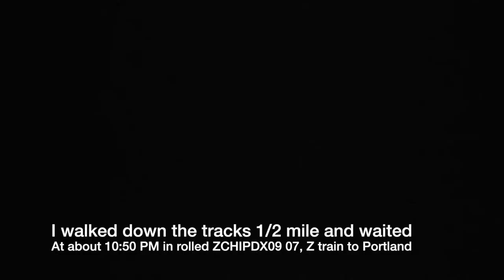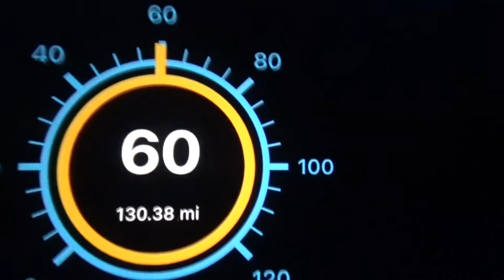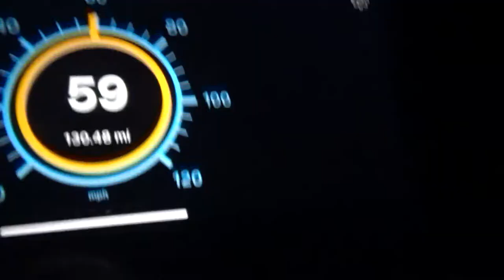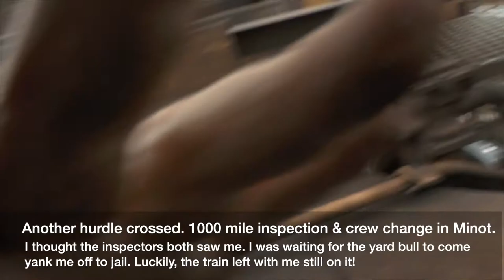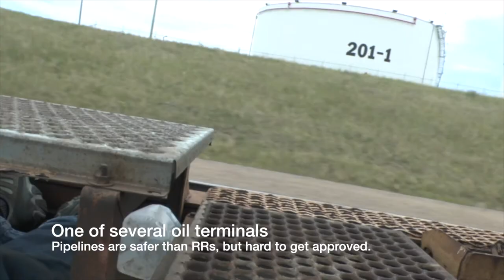High Line Freight Hop! Steel Surfing to Montana Part 1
It has always been a goal of mine to ride the high line of the BNSF across Montana and through Glacier National Park. I did it! Now that I know what I am doing, well, I may have to do this again!

Make sure and subscribe if you would like to follow along with Terri, George(me) & Gizzy on our adventures as we wander the country living full time in our red, 2002 Newmar Dutch Star, diesel pusher RV. I swear, we have to be the only people in a red class A motorhome.
You can also follow our blog at jumpingoffthecliff.com or on facebook We started this adventure in the Summer of 2016.
I hope you will join us as we wander about.